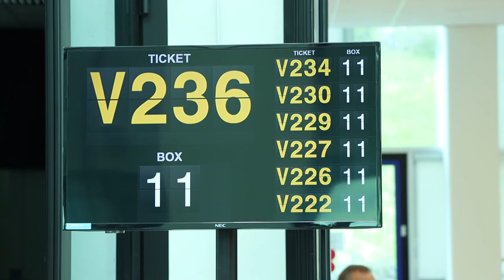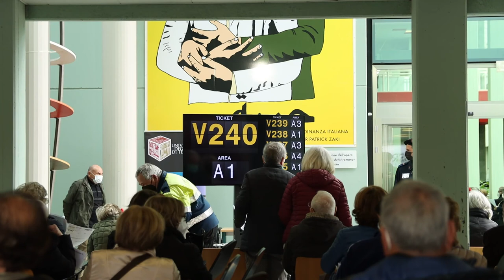Covid: parte la vaccinazione ai maturandi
Inizia oggi, per tre giorni, dalle 18 alle 23, la vaccinazione dei maturandi della provincia di Teramo. L'Asl ha scelto l'hub dell'Università di Teramo come sede vaccinale per i 2100 studenti che il 16 giugno sosterranno gli esami di Stato. Ottimo il bilancio dei dati complessivi: sul territorio provinciale attualmente il 48% della popolazione "target" ha già ricevuto il vaccino.